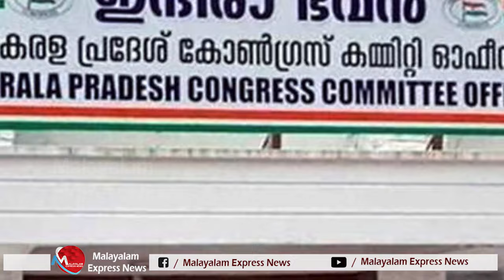ഗ്രൂപ്പ് നേതാക്കളുടെ താൽപര്യം സംരക്ഷിക്കുന്ന പ്രവർത്തകർ കൊല്ലപ്പെടുന്നത് കോൺഗ്രസിൽ കൂടുന്നു I KPCC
ഗ്രൂപ്പ് നേതാക്കളുടെ താൽപര്യം സംരക്ഷിക്കുന്ന പ്രവർത്തകർ കൊല്ലപ്പെടുന്നത് കോൺഗ്രസിൽ കൂടുന്നു ..